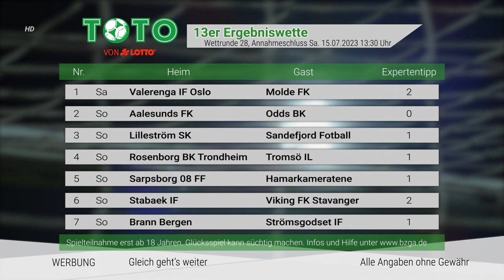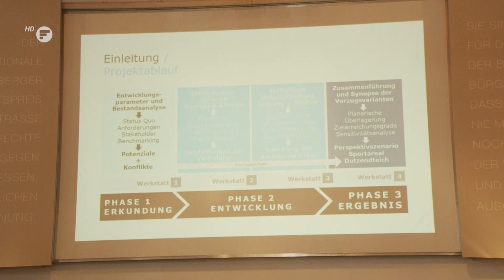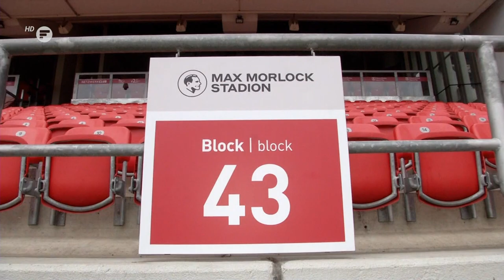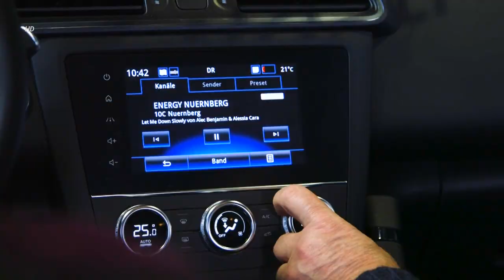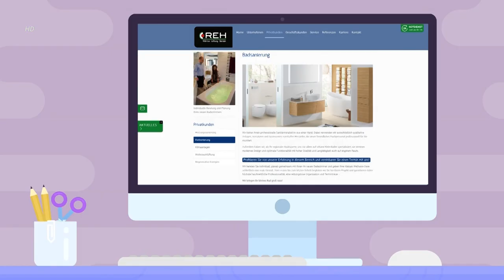TOTO-Sportkabine mit Andreas Wolf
Eine Woche Trainingslager ist beendet. Der 1. FC Nürnberg hat sich in Österreich den Feinschliff für die kommende Zweitligasaison geholt. Die SpVgg ist aktuell noch im Trainingslager. Wir stellen Ihnen heute den Neuzugang Jomaine Consbruch aus Bielefeld vor.

Was wird aus dem Max-Morlock-Stadion? Die veröffentlichte Machbarkeitsstudie verrät mehr. Völlig unklar ist jedoch noch die Finanzierung des ehrgeizigen Projekts. Und wir schauen noch zum Nachwuchs beim 1. FC Nürnberg. Im Club-NLZ werden die Profis von morgen ausgebildet.

Moderator Philipp Waldmann begrüßt im Studio den neuen Trainer der U23-Mannschaft und den ehemaligen Club-Profi Andreas Wolf.